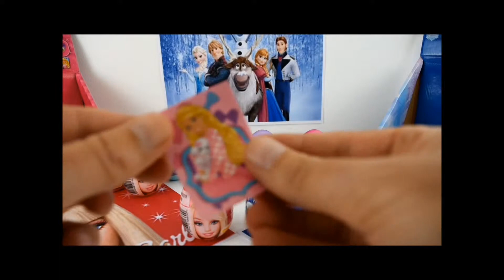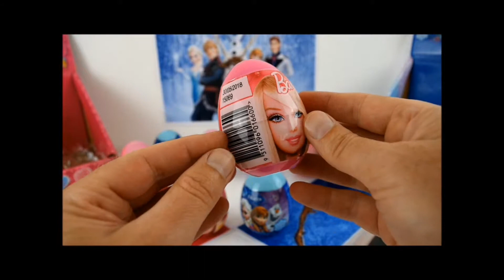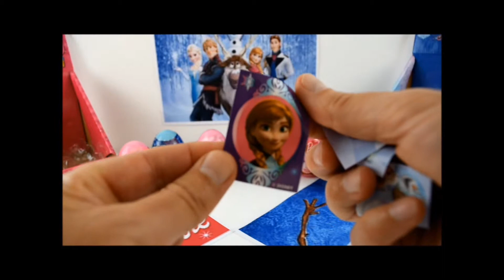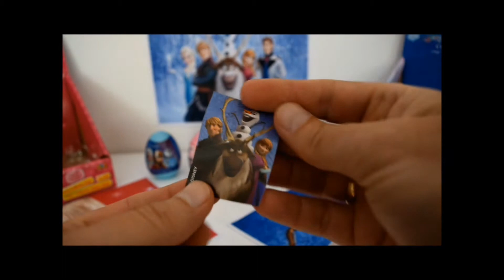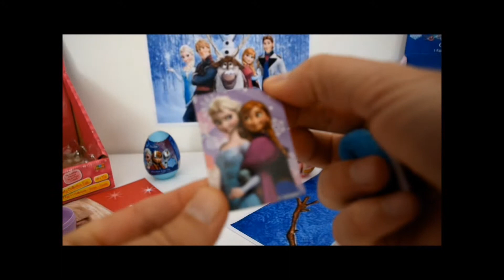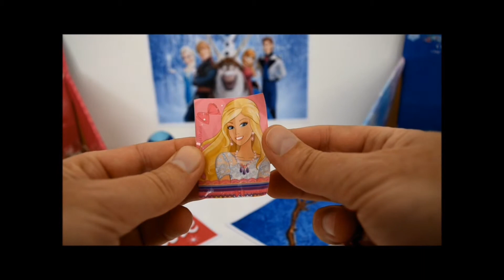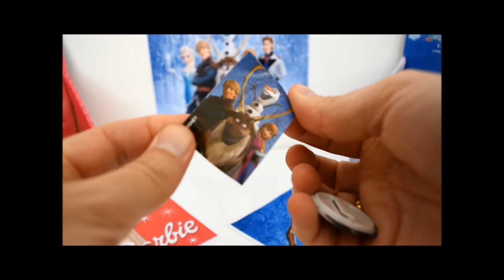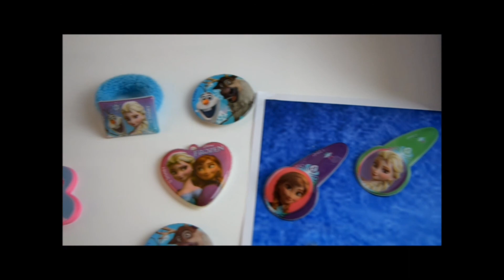DISNEY FROZEN & BARBIE SURPRISE EGG Opening!!!!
DISNEY FROZEN & BARBIE SURPRISE EGG Opening together in one video!  Frozen & Barbie Surprise Eggs both have themed jewelery,stickers&candy.

Yay!We made it! Nov 26,2015. First video a little rough,but we'll get there! We have some fun ideas!

All toys, posters and stickers purchased for this video available from all good toy stores.